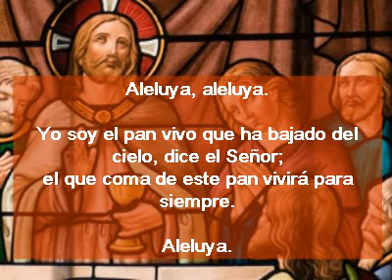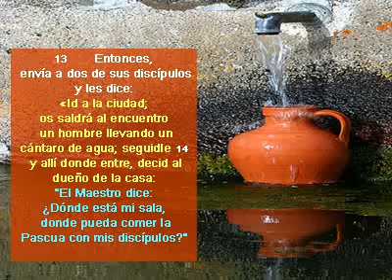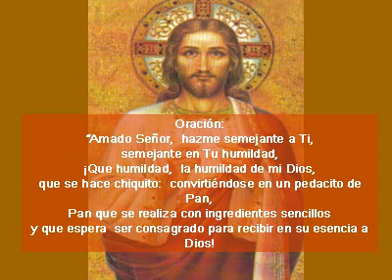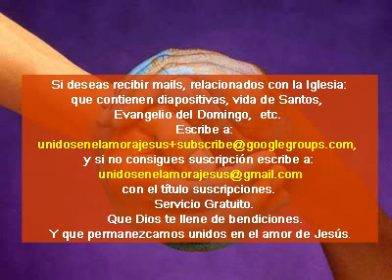Evangelio San Marcos 14, 12-16, 22-26.avi